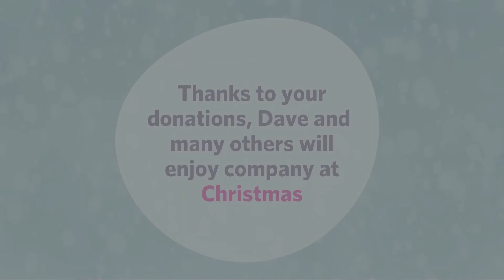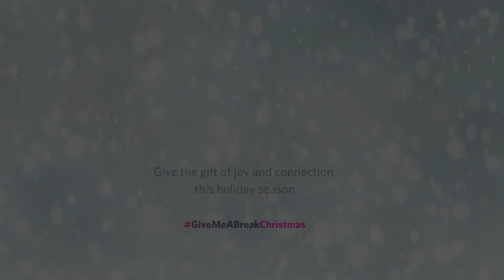Give Me a Break Christmas Appeal - 2023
This holiday season, watch our Christmas appeal video, and remember the gift of company. Dave is a regular Revitalise guest, who says he wouldn't know what he would do without his Christmas respite breaks at Jubilee Lodge.

By supporting Revitalise, you’re offering more than just a break – you’re providing a lifeline of joy, rest, and companionship for disabled individuals and their carers. Your support helps accessible respite holidays, creating moments of family amongst all at our holiday centres.